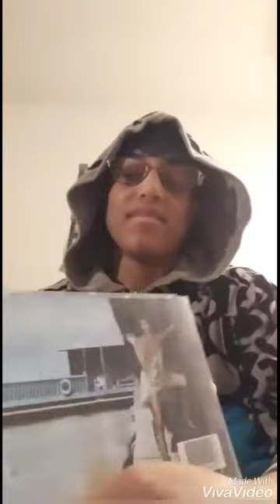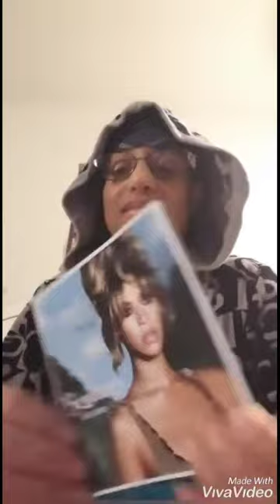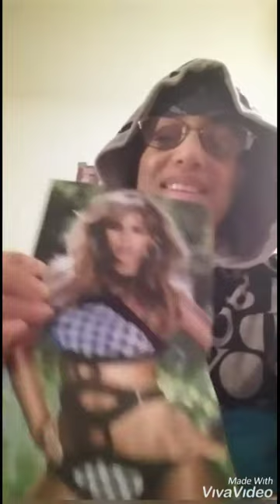unboxing beyonce's album b day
facebook: allure searles.                                       twitter: @allure_searles.                                        instagram: @prince_lover_4ever_.                         wattpad: allurebsearles23.                                    pinterest: allure searles.                                        reddit: xxxgalaxyqueen.                                         soundcloud: ms-alluresearles